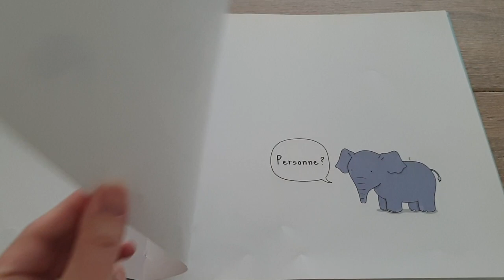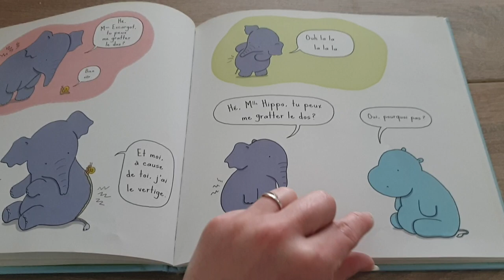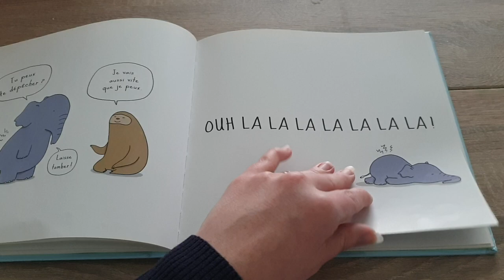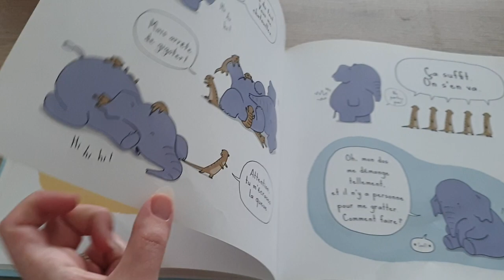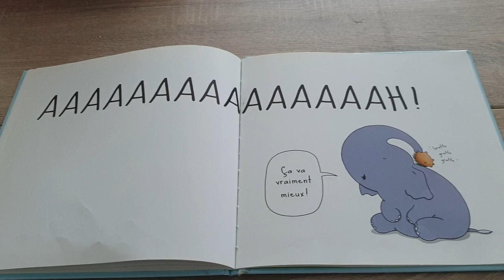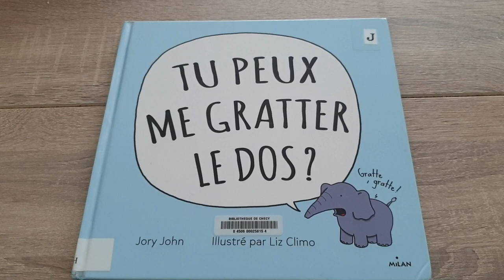HISTOIRE POUR ENFANTS : "Tu peux me gratter le dos ?" 📖🐘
Installe toi confortablement, détends-toi et ouvre grands tes oreilles 😊😌

📖 Tu peux me gratter le dos ? De Jory John et illustré par Liz Climo aux éditions Milan

MUSIQUE (intro) :
Feel like that
Musicien: Nordgroove

QUI SUIS-JE :
Laura
28 ans